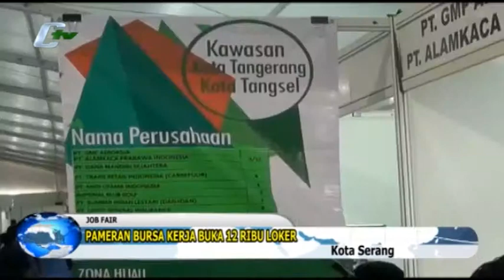Pameran Bursa Buka 12 Ribu Loker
Sebanyak 12 ribu lowongan pekerjaan tersedia  di Job Fair Provinsi Banten, yang di gelar oleh Dinas Tenaga Kerja dan Transmigrasi Provinsi Banten di halaman Masjid Al Bantani. Puluhan ribu para pencari kerja memadati event tahunan tersebut. (Beni Hendriana)